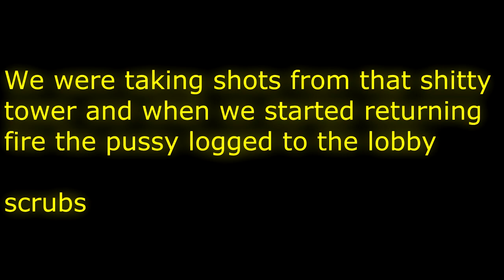DayZ Epoch : Silo and his wooden spoon winning base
CPC held a base building contest when they switched to epoch building and silo and co came dead last and won 100 flares (still unclaimed).

This video is dedicated to them :)